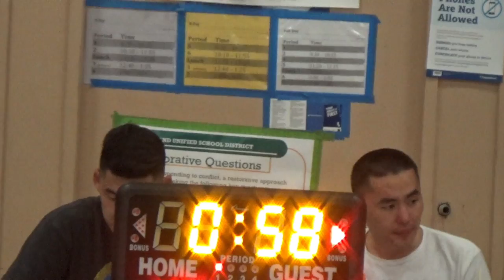GTL Season 4 : Bad vs Suld (Week 8)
This video is about bad vs suld